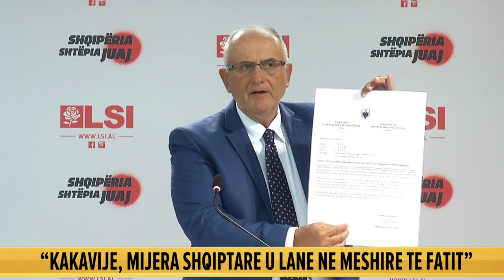Kaosi në Kakavijë,Vasili: Shqiptarët të shokuar, qeveria ishte informuar 2 javë më parë për situatën